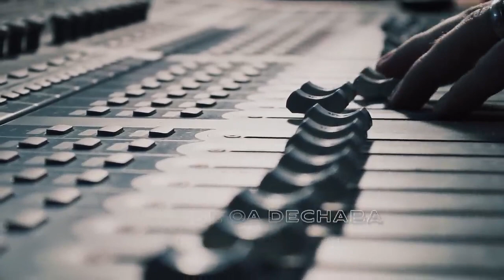Reveal Yourself Benjamin Dube Spirit Of Praise --Mmatema-Bongi Damans-Takie Ndou-Omega Khunou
2️⃣ Partagez cette vidéo avec quelqu'un d'autre qui a besoin d'entendre ce message aujourd'hui 🤟
3️⃣ Soyez le premier à savoir quand nous sortons de nouvelles vidéos 👍

Nous vous servons des messages chrétienne éducatifs et édifiants qui apportent des réponses à de nombreuses questions brûlantes que vous vous posez sur la vie chrétienne. Aider le peuple de Dieu avec le bon message et les bons matériaux avec lesquels surmonter les circonstances de la vie et vivre pleinement selon l'attente divine de Dieu pour eux.

Pasteur Haris

❤️Merci beaucoup de vous être abonné et de regarder nos vidéos sur Pasteur Haris, CDPH Officielle  et Victoire Informatiques. Cela signifie vraiment beaucoup pour nous que nous avons construit une communauté de supporters, d'entrepreneurs et de créateurs de contenu⚡️.
📌📌Avis de non-responsabilité : Veuillez consulter le lien de notre politique de non-responsabilité pour toutes nos vidéos sur les chaînes officielles YouTube Pasteur Haris, CDPH Officielle, Victoire Informatiques et HF Marketing.